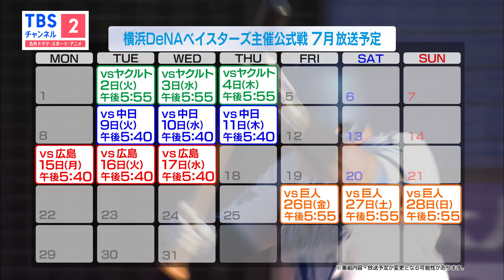【全試合完全生中継⚾7月は12試合をOA!!】横浜DeNAベイスターズ主催公式戦《プロ野球2024》※ネットで同時配信も視聴可能！／CS放送･TBSチャンネル2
CS放送･TBSチャンネル2では、プロ野球・横浜DeNAベイスターズ主催公式戦を全試合、試合開始から終了まで完全生中継！7月は計12試合をお届け！スマホやPCなどで同時配信も視聴可能！※一部の視聴方法を除く
三浦大輔監督就任4年目となる2024年シーズンも後半戦へ！シーズンスローガン「横浜進化」のもと、目指すは26年ぶりのリーグ優勝そして日本一！スタジアムから激闘の数々を余すところなくお届けします！お楽しみに☆

《この番組はネットでもご覧になれます》
以下のパックセット・コースでTBSチャンネル2をご覧の方は、この番組の同時配信をスマホ・タブレット・PC・CTVなどでお楽しみ頂けます！
【全試合完全生中継‹スカパー！›
「TBSチャンネル1 & TBSチャンネル2」「プロ野球セット」ほか
‹スカパー！プレミアムサービス›
「TBSチャンネル1 & TBSチャンネル2」「プロ野球セットプレミアム」ほか
‹J:COM›
「J:COM TV スタンダード」「J:COM TV スタンダードプラス」
‹ひかりTV›
「専門チャンネルプラン」「専門チャンネル・ビデオプラン」ほか

《7月の放送カード》
vs東京ヤクルトスワローズ：7/2(火)～7/4(木)
vs中日ドラゴンズ：7/9(火)～7/11(木)
vs広島東洋カープ：7/15(月祝)～7/17(水)
vs読売ジャイアンツ：7/26(金)～7/28(日)